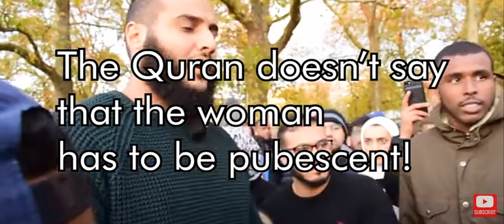So, it's halal to have fun with a five year old..